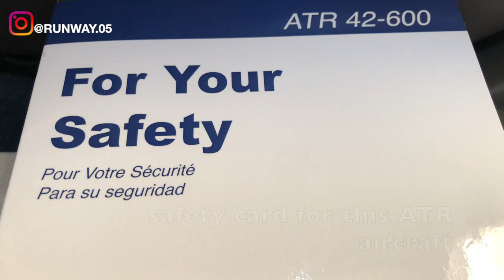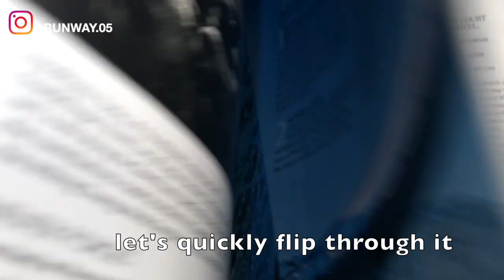LIAT | ANTIGUA TO DOMINICA | LOUNGE ACCESS | ATR 42-600 | TRIP REPORT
THIS TRIP REPORT IS OF A LIAT FLIGHT I TOOK FROM V.C. BIRD INTERNATIONAL AIRPORT IN  ANTIGUA, ANTIGUA AND BARBUDA TO DOUGLAS CHARLES INTERNATIONAL AIRPORT IN DOMINICA. I FLEW ECONOMY ON THEIR  ATR 42-600 SERVICE. IN THIS VIDEO I WILL BE SHOWING THE TERMINAL OF VC BIRD INTERNATIONAL AIRPORT, IT'S LOUNGE AND THE FLIGHT EXPERIENCE.